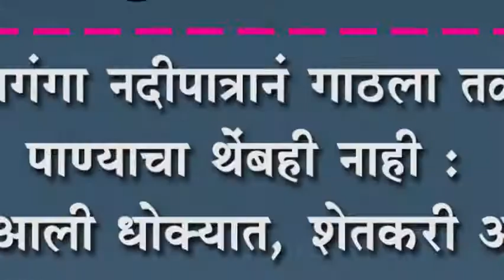वाळू माफियावर औरवाडात महसूलची धाड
वाळू माफियावर औरवाडात महसूलची धाड : धक्काबुक्की करुन पळून जाणाNया ट्रकचालकासह ट्रक ताब्यात